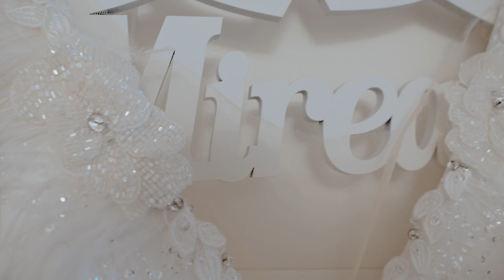Ilie și Ramona - On Your Wedding Day 4K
Oferim servicii de filmare video si fotografii profesionale la evenimente deosebite si unice in viata fiecaruia!